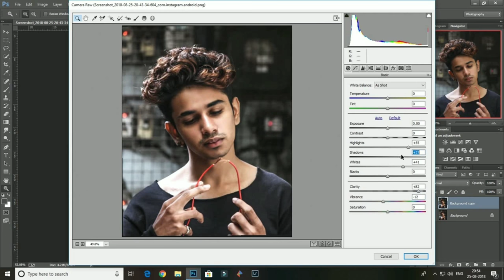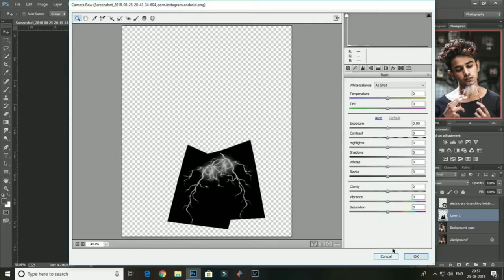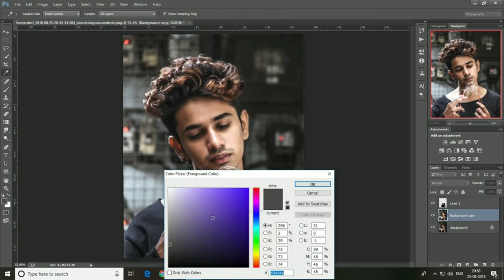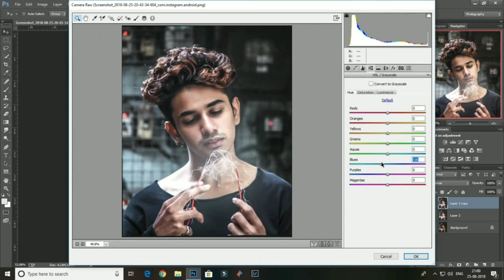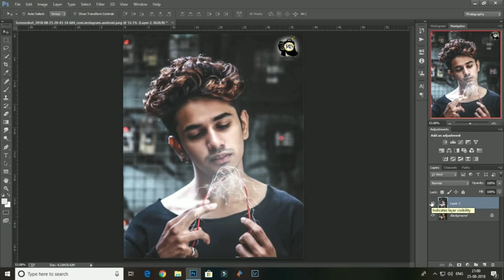Photo editing via Photoshop Must watch and learn how to edit Photos